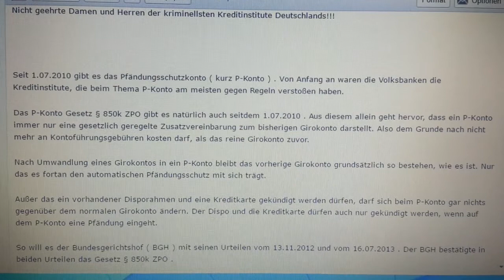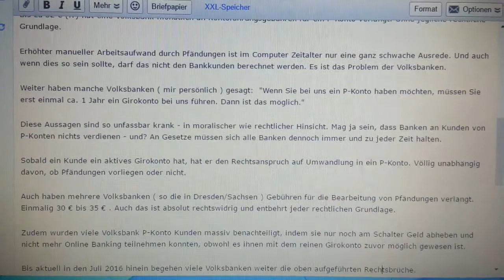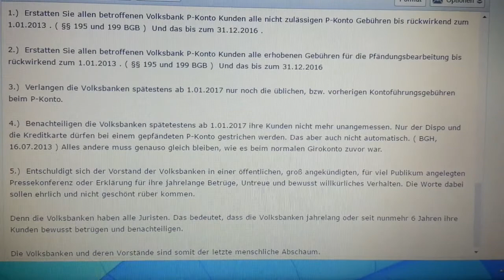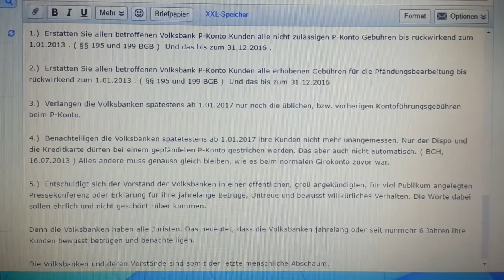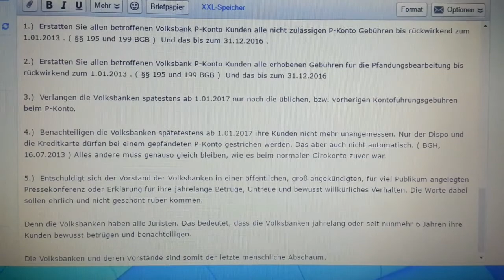"Volks"banken - DER kriminelle P-Konto Abschaum in Deutschland!!!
1.)  Rechtschreibfehler:

"nicht mehr Online Banking teilnehmen konnten"  -  da fehlt das "am" !!!

Bei Nummer 4.) habe ich "spätestens" falsch geschrieben!!! Und bei Nummer 5.)  fehlt bei "jahrelange" ein "n" !!!

Ärgerlich!!!

2.)  Das Video war ne Ausnahme!!! Weil ich ja vorerst sparsam mit Videos sein werde!!!

3.)  Mein Name bei der Fake E-Mail Adresse lautet "Der Anwalt" !!! Der E-Mail Name selbst ist so ähnlich!!!   :D

Ich wette die antworten nicht!!! Ok